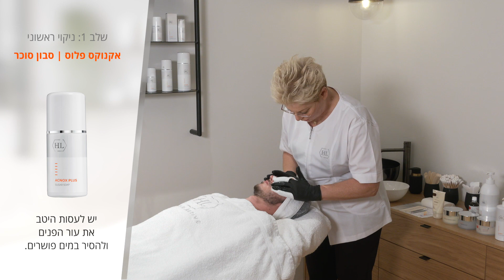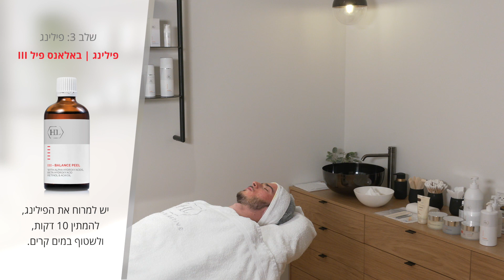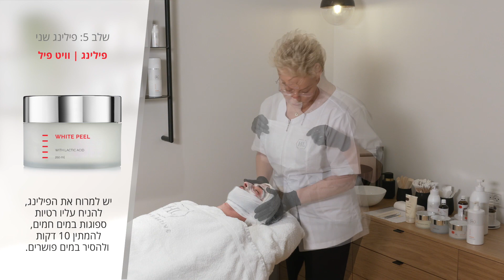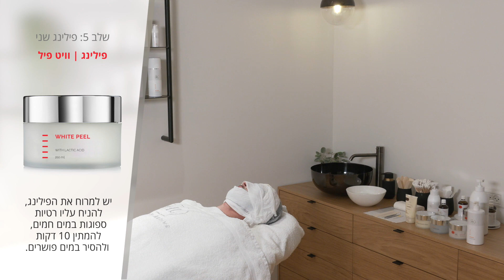סדרת אקנוקס פלוס - הדרכה מקצועית